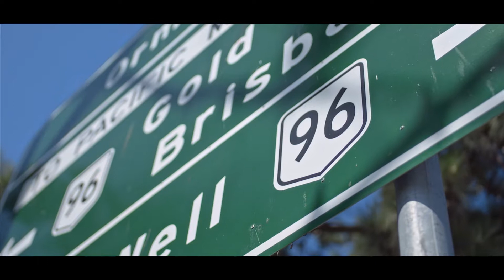KIA Stinger, el deportivo para Lleyton Hewitt | KIA MOTORS MÉXICO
Descubre por qué KIAStinger es el compañero perfecto de Lleyton Hewitt camino al AusOpen 2018.